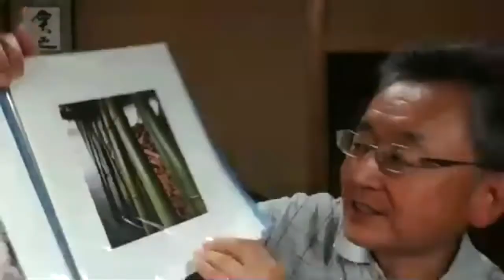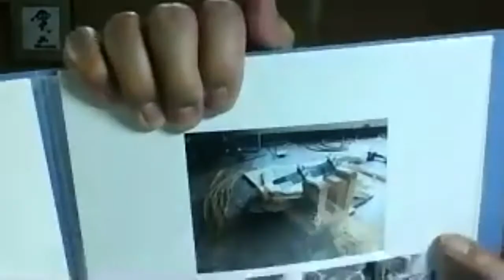In Conversation with Japanese bamboo artist Hideaki Honma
From his Sado Island studio, Hideaki Honma shares his deep love of bamboo, how he learned from his uncle and the satisfaction of striving for perfection.
In addition to the video I invite you to read my blog about his art.